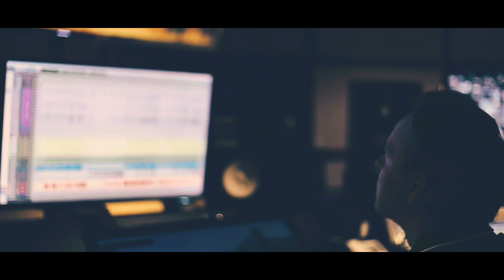Maurizio Mecenero Quintet - Silver Blues Live at ArtMusicStudio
Maurizio Mecenero Quintet - Silver Blues

Live at Art Music Studio Bassano del Grappa

Guitar - Maurizio Mecenero
Keyboards & Piano - Francesco Signorini
Percussion - Valerio Galla
Bass - Andrea Bevilacqua
Drums - Giulio Faedo

Recording Mix e Mastering by Diego Piotto

Recording Video e Editing by Alberto Saltini - Enrico Bolla